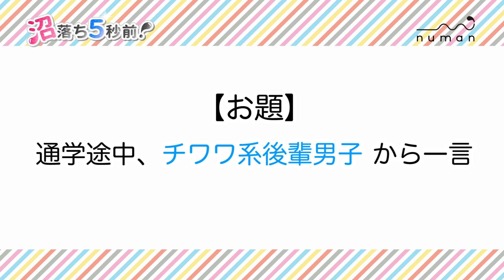井上雄貴さん 撮り下ろしコメント動画【numan】沼落ち5秒前！－声優編第１回－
numanキャスト勢揃い♪イベント詳細はこちら！
旬の俳優・声優さんをゲストに迎えてお送りする連載企画『沼落ち5秒前！インタビュー』
声優編第1回　ゲスト：井上雄貴さん

numanチャンネル(ヌーマンチャンネル)の登録はこちらからお願いします！